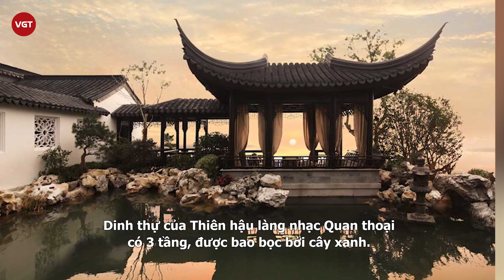Vương Phi bị “team qua đường” bắt gặp, sắc vóc ở tuổi 53 gây sốc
Trong ảnh có thể thấy Vương Phi diện thời trang với phong cách tối giản, nhưng vẫn khiến cư dân mạng trầm trồ bởi chiều cao lý tưởng 1m74 và hình thể mảnh mai, thanh thoát, đôi chân thon nhỏ thẳng tắp cùng khí chất và sự trẻ trung không tuổi.